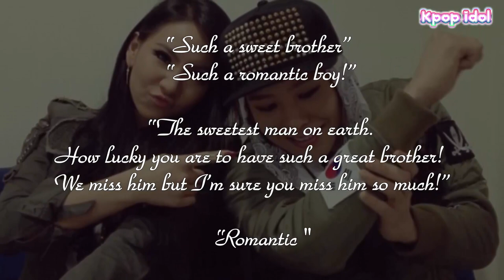G-Dragon Gives Special Gift To His Sister - Such A Sweet Brother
Fans are in awe of G-Dragon and his sister’s sweet relationship as shown through a series of posts uploaded by his sister.